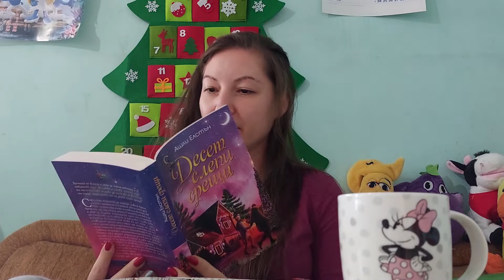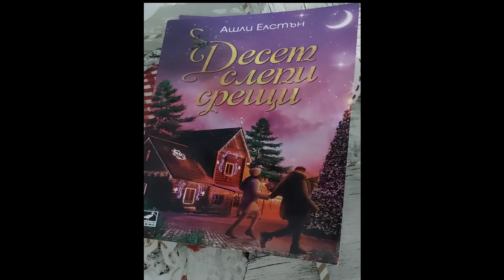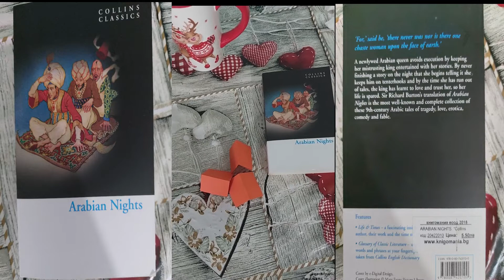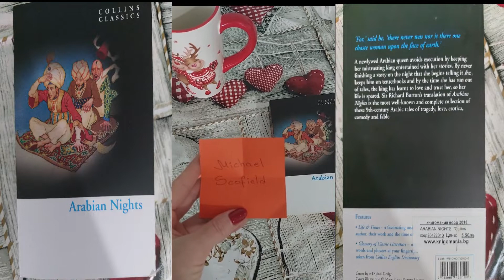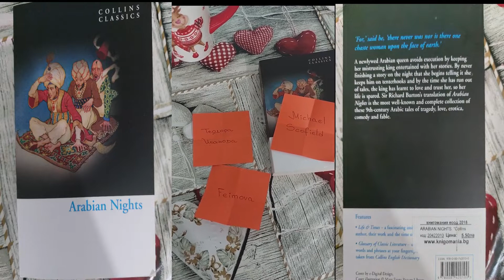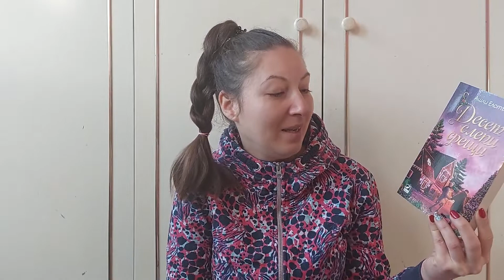ВЛОГ - Четем и Творим Заедно. Десет слепи срещи + Коледен венец. Кой е победителят от Giveaway-я?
Здравейте! В това видео ще чуете моето мнение за книгата "Десет слепи срещи". Ще научите кой спечели книгата "Arabian Nights" . Ще ви покажа и какво е необходимо за направата на коледен венец.